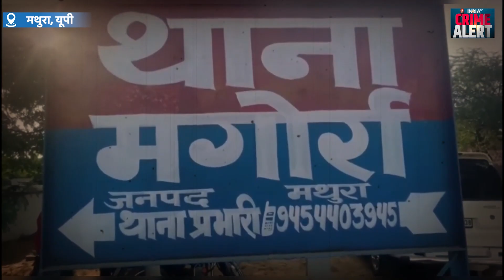Fake IPS और Real Police के बीच जमकर चली गोलियां, पुलिस वालों को Call कर के बनाता था बेवकूफ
मथुरा में पुलिस और एसओजी की टीम ने बुधवार रात को कुंदरवन मार्ग पर मुठभेड़ में एक फर्जी आईपीएस को गिरफ्तार किया खुद को लखनऊ में तैनात आईजी क्राइम बताकर शातिर अपराधी ने सोमवार को फरह इंस्पेक्टर को धमकाकर एक अपराधी की जानकारी मांगी थी।